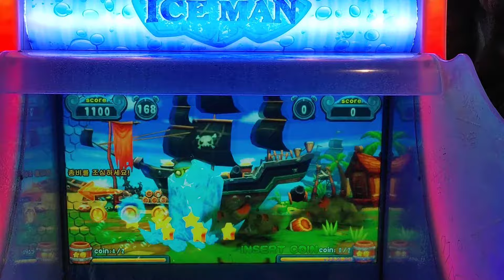ICE MAN - ALL 6 STAGES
ICE MAN
- Arcade watergun shooting game